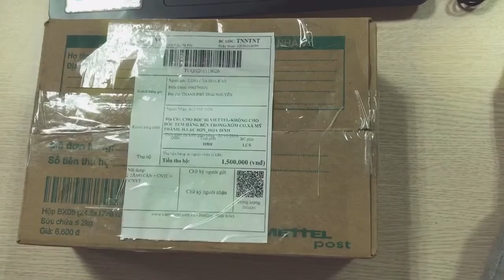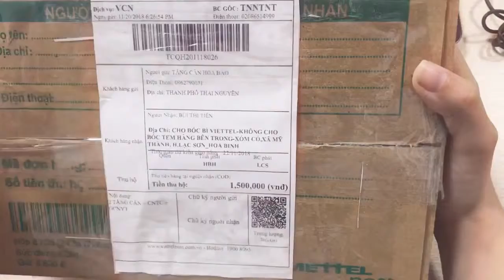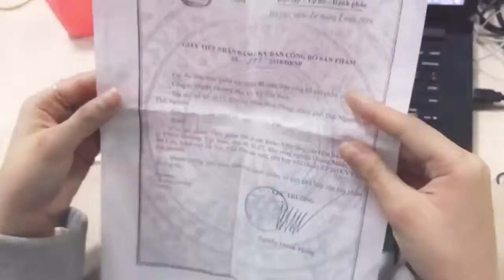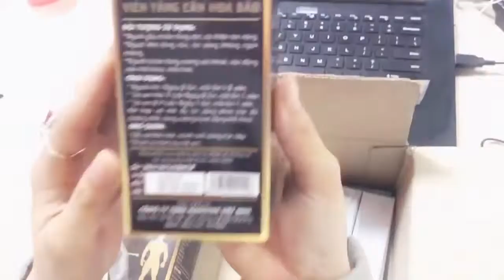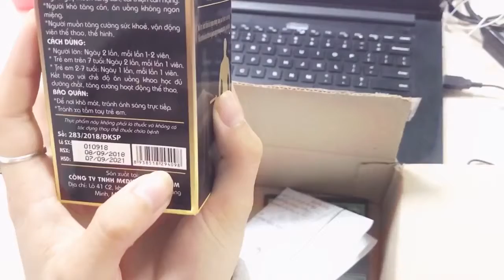Mở hộp Viên tăng cân Hoa Bảo - Nhận diện hàng giả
👔 Đàn ông thân hình khỏe mạnh có tỷ lệ thành đạt cao hơn 80% so với đàn ông gầy gò ốm yếu. 👔

🕺 Việc tăng cân sẽ giúp thân hình thêm chắc khỏe, tăng cơ bắp, tăng vẻ nam tính và khả năng sinh lý. 🕺

Lần đầu tiên tại Việt Nam, kết hợp chiết xuất tảo Spirulina, cao men bia và bí quyết đông y cổ truyền, Đông Y Hoa Bảo đã chế xuất thành công sản phẩm TPBVSK Viên Tăng Cân Hoa Bảo.

Cải thiện quá trình hấp thụ chất dinh dưỡng, chăm sóc hệ tiêu hóa: Hệ tiêu hóa khỏe mạnh là yếu tố quan trọng giúp cơ thể hấp thu tốt các chất dinh dưỡng, từ đó tăng cân đều đặn. Loại bỏ các yếu tố gây ảnh hưởng đến sức khỏe hệ tiêu hóa, cải thiện quá trình hấp thụ chất dinh dưỡng để đảm bảo những thực phẩm bạn ăn vào sẽ có hiệu quả đối với việc tăng trọng lượng. Bạn sẽ cảm thấy ăn uống ngon miệng hơn, hứng thú với các loại đồ ăn và đạt được cân nặng theo ý muốn.

♦️ Tăng cân Hoa Bảo Khẳng định:
✔️ Tăng 2 đến 5kg ngay trong liệu trình đầu tiên.
✔️ Giữ cân nặng, không bị sụt cân khi ngừng dùng.
✔️ Tăng cường sức đề kháng, nâng cao sức khỏe, ngủ ngon và sâu giấc, chống mệt mỏi.
✔️ Kích thích vị giác, giúp bạn ăn uống cực kỳ ngon miệng, ăn khỏe hơn
✔️ Mang lại sự hài lòng tuyệt đối cho người gầy.
✔️ Không hề có tác dụng phụ.
🏅 Sản phẩm đã qua kiểm định an toàn thực phẩm của bộ y tế và có tem chống hàng giả của Bộ Công An, có mã vạch để khách hàng kiểm tra nguồn gốc, có tem chống giả của công ty chúng tôi để khẳng định uy tín của nhà phân phối.

🚛 Giao hàng trên toàn quốc, kiểm tra hài lòng mới thanh toán và được miễn phí toàn bộ chi phí vận chuyển.